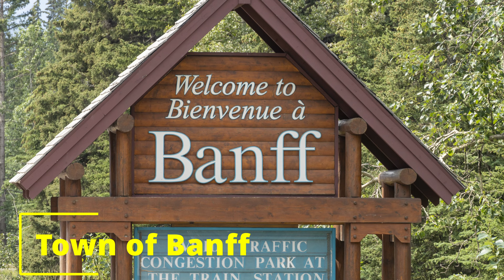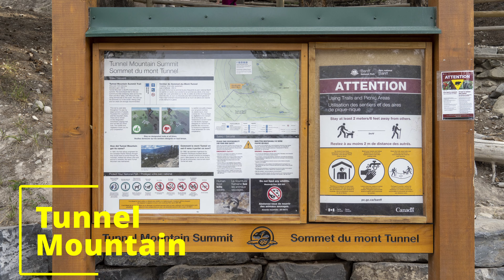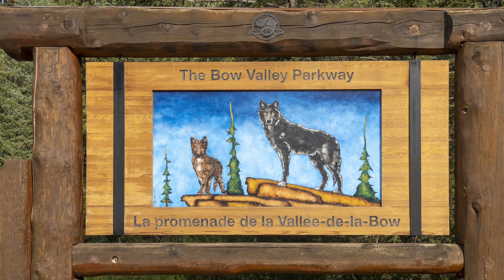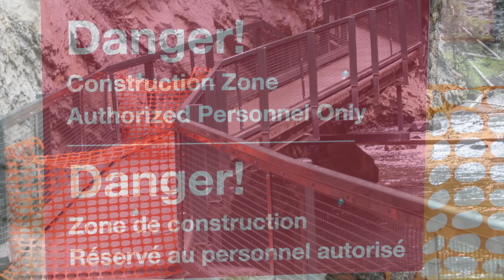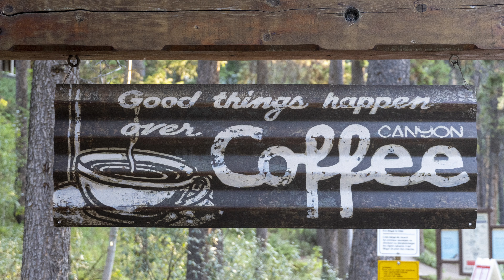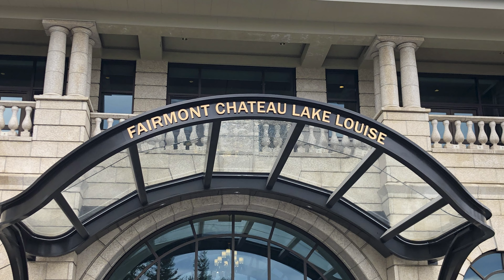Guide to Banff National Park | Must See Sights | Recommended Sights | If you have time sights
Banff National Park in Alberta, Canada is the most visited national park in Canada.  Together with Jasper and Yoho National Parks, it is one of the most beautiful places on earth.

This video is a guide to the top sights at Banff National Park.  There are "must do" sights, "recommended", and "do if you have time" sights.  Along the way, you will enjoy beautiful pictures and videos to give you a feel of the place.

No picture or video can do justice to the grand scenery of Banff, so be sure to visit!

The recommendations are geared towards "mature" but active people.  These are sights that are reachable by car or s short (less than 5 mile round trip) hikes.  I'm sure there are grander sights and more solitude with longer, backcountry hikes, but that's not within our ability so I do not cover it.

This video takes you from south to north and visit the top sights.  These are very popular places so planning is a must to have a good visit.  See a separate video on tips to visit Banff, Jasper and Yoho national parks.  There are also videos on Jasper and Yoho national parks on this channel.

Chapters:
0:00 - Introduction
1:06  - Town of Banff
1:30 - Cascades of Time Garden
1:43 - Bow Falls Trail
1:55 - Cave and Basin
2:26 - Banff Gondola
2:53 - Tunnel Mountain
3:58 - Mount Norquay
4:49 - Johnson Lake
5:33 - Two Jack Lake
5:44 - Lake Minnewanka
6:28 - Johnston Canyon
9:38 - Lake Louise
12:21 - Moraine Lake
15:35 - Consolation Lakes
17:24 - Crowfoot Glacier and Bow Lake
17:58 - Peyto Lake
19:19 - Mistaya Canyon